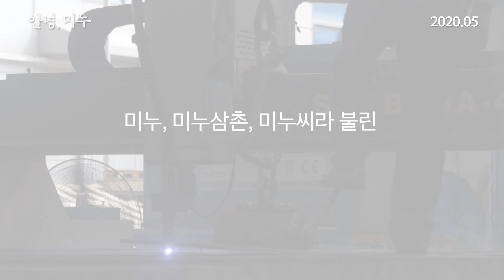안녕미누 티저예고편 공개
"한국인인줄 알았어요. 저는..."
가슴 뭉클한 감동이 흐르는
안녕미누 티저 예고편 공개!

2020.05 미누와 다시 반가운 인사를 나눌 시간👋